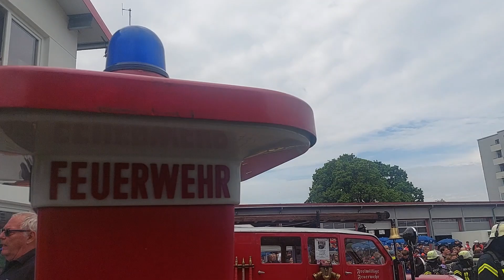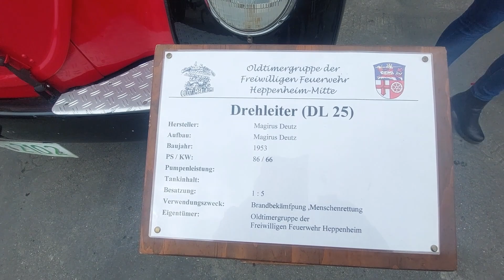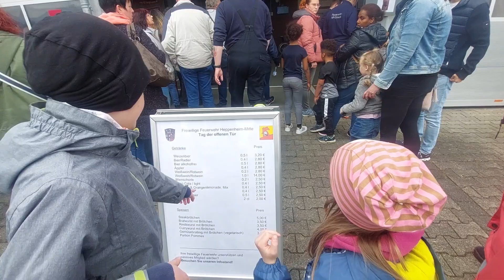Hilfe , können Sie ihn noch Retten !